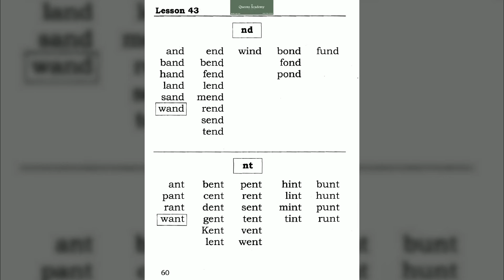Lesson 43 nd nt